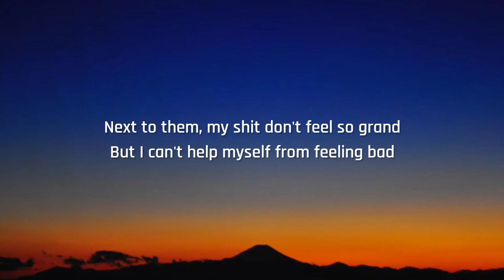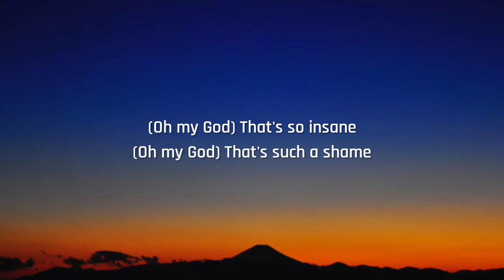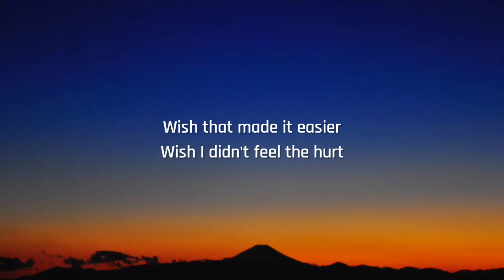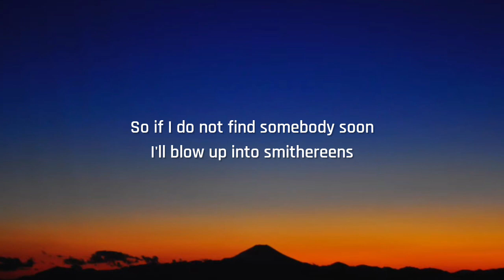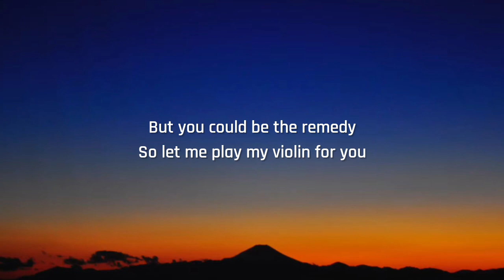AJR - World's Smallest Violin (Lyrics)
[Instrumental Break]

[Instrumental Break]

Tags.